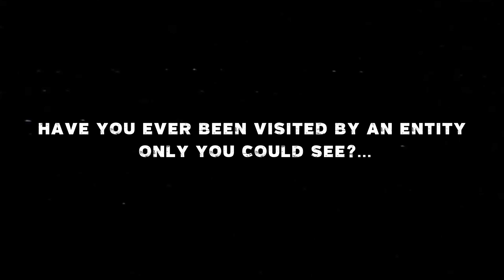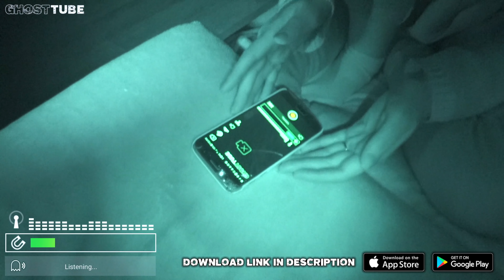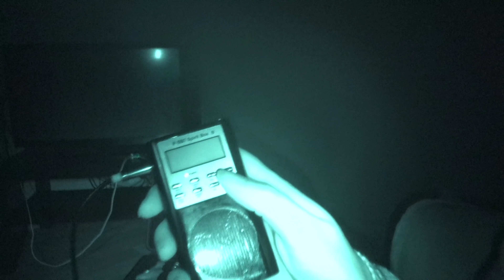The GRIM REAPER Visited Me | True Story + Returning to the Scene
Years ago I witnessed an entity people have described as the Grim Reaper visiting me. In this video, I return to the place where this happened and try to communicate with the entity that I saw. Things get pretty creepy!

Roy Basmajy
John Love
JT